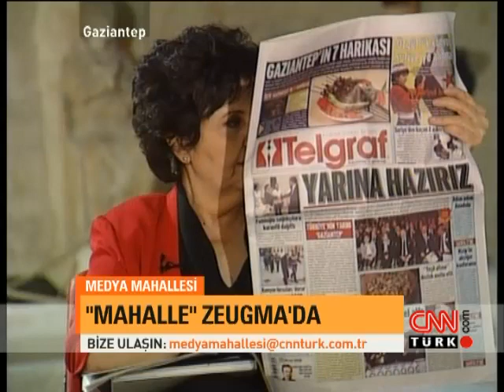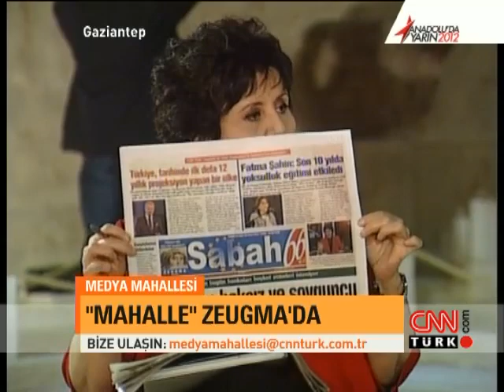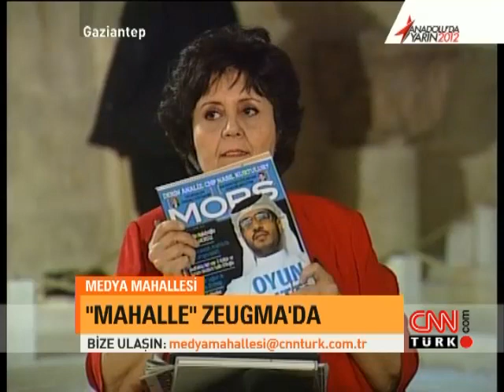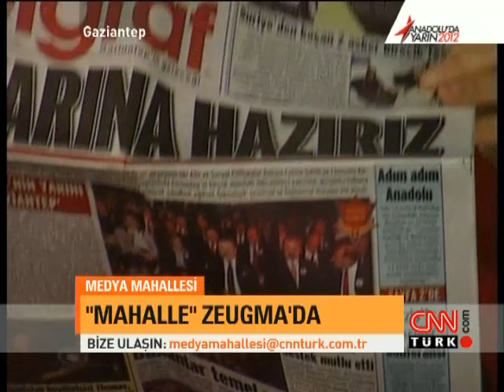Medya Mahallesi: Anadolu'da Yarın Toplantısı - 16.03.2012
16 Mart 2012 tarihinde CNN Türk'te Ayşenur Arslan'ın sunduğu "Medya Mahallesi" programı yayınlandı.